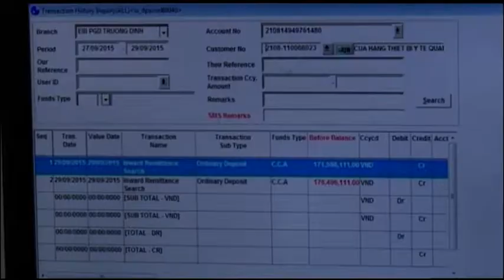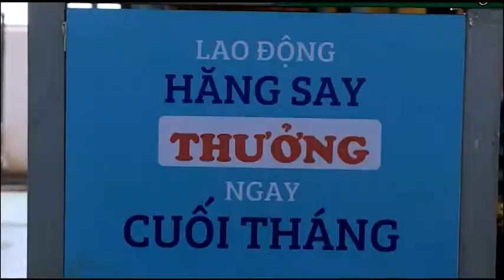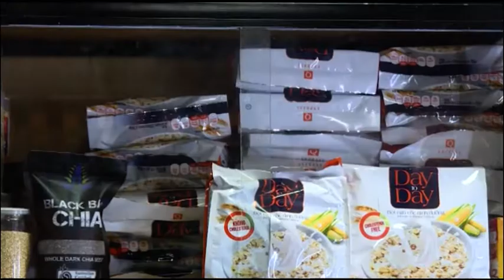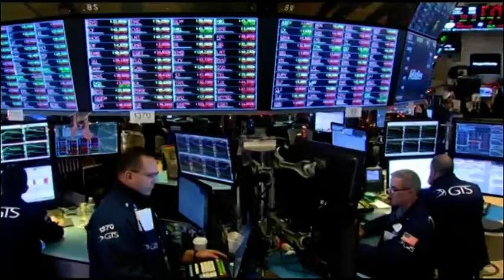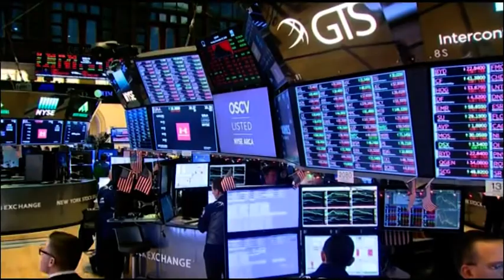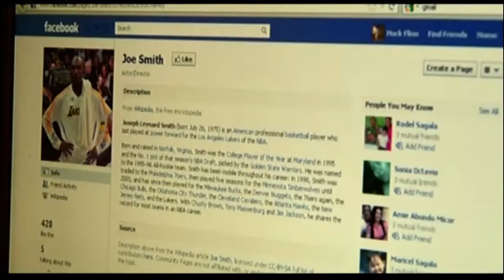Bản tin kinh tế và tài chính - 10/08/2019 | LONG AN TV